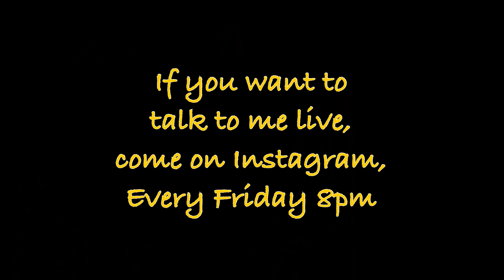Aise jaega apka Melasma/Pigmentation. ऐसे जाएँगी आपकी झाइयाँ।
This is the story of one of my subscriber from Puna. She is suffering with Pigmentation from the last few year.  Then she saw my videos and changed their diet and added few supplements and followed each and every instructions as I mentioned . Check her story from her own words. She is following my these videos:
Vitamin C
Best Protein Powder:
Best Fish Oil:
Best Flaxseeds: (For Vegetarians)
Multivitamin for Women:
Multivitamin for Men:
Best Moisturizer
Best rose Water
Gel Eye Mask for dark Circles:
Best Digestive Enzymes:
MUST HAVE GYM ACCESSORIES:
Resistance Band: